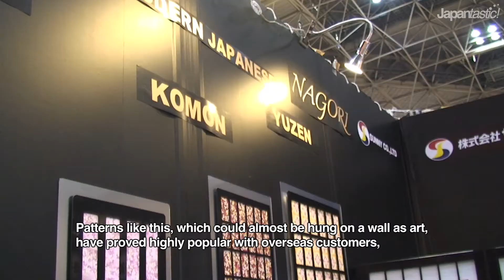Stationery series based on yuzen kimono patterns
"We are a design company working for a major stationery manufacturer, and for around three years we have been creating original products of our own. This year, we wanted to create truly Japanese products based on the theme of yuzen dyed fabric. We started with the stationery products, and set about creating business card holders and other products. The common feature of all the concepts is the yuzen pattern inside, and the lattice pattern around the edge."

"Then, this is very small, so it's difficult to see, but there is a pretty pattern of crests on the lattice. Our designs are characterized by the combination of these three elements, showing the beautiful patterns of yuzen fabric through a lattice."
Many people use a smartphone or an iPhone, and we thought it would be nice to incorporate apparel designs like these, so we created these covers for iPhones."

"There are huge numbers of different yuzen designs. Yuzen is unique to Japan, and we wanted to offer products that were well made, and made in Japan, to overseas customers too, so we collected a large number of different yuzen patterns to be able to show overseas customers the real meaning of Made in Japan. Patterns like this, which could almost be hung on a wall as art, have proved highly popular with overseas customers, so we intend to offer lots more like it."